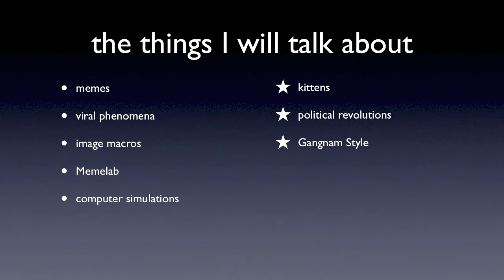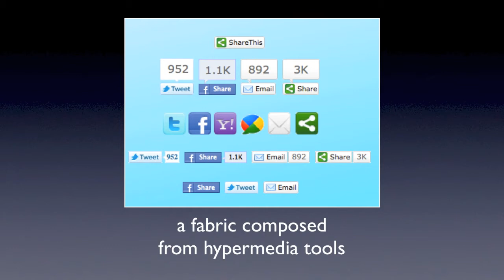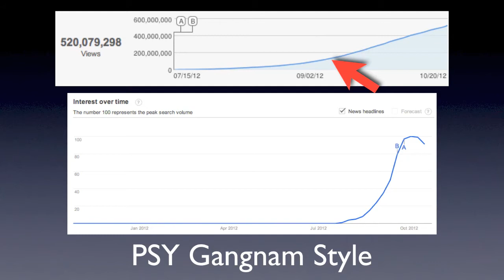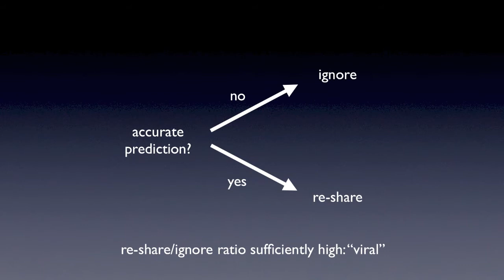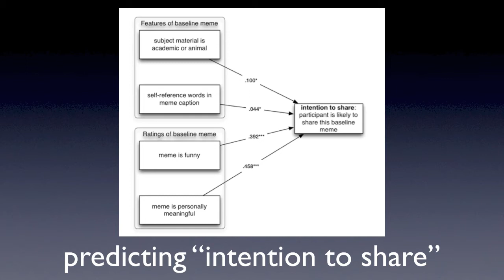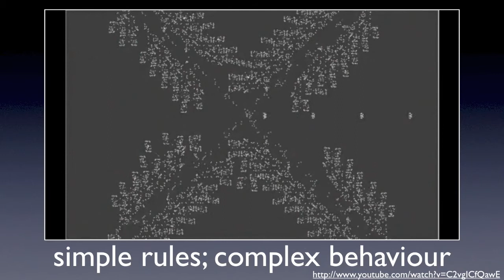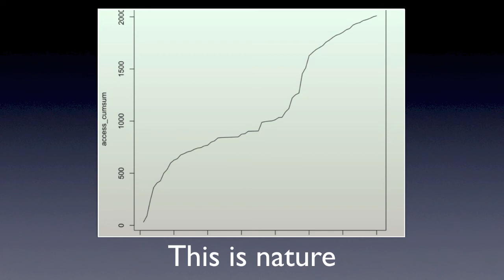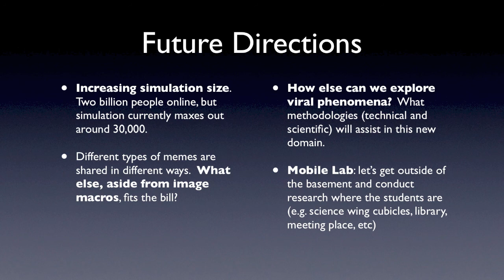Memelab: can pictures of adorable kittens explain political revolutions?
Last year, Tweets across Egypt called a political system into question, while more recently PSY's Gangnam Style music video received over 300 million views in just two months. These viral phenomena are the product of information flowing through an interconnected population, so could the same viral mechanisms be an explanation for both events? My work uses internet memes to study the way we create and share things online. During the spring of 2012, over 100 UTSC students used Memelab, an online viral research laboratory, to create memes and share them with friends. This presentation includes a history of memes, the results of the first Memelab experiment, and the future of social network simulation.